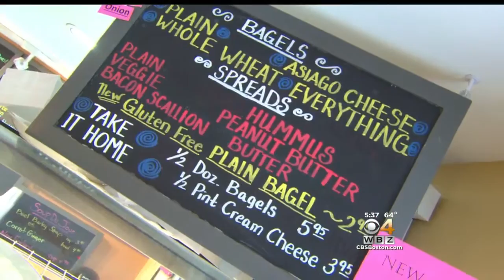Eye On Education: Students Get Job Training At Cape Cod Cafe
Cafe Riverview is a favorite spot on Route 6A in Sandwich, but it's also a working classroom for students at nearby Riverview School. WBZ-TV's Paula Ebben reports.